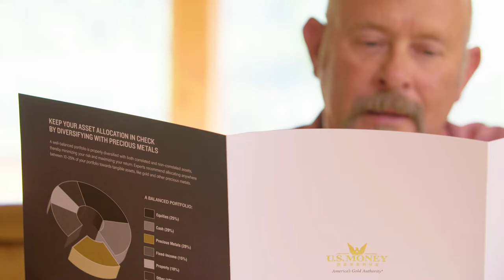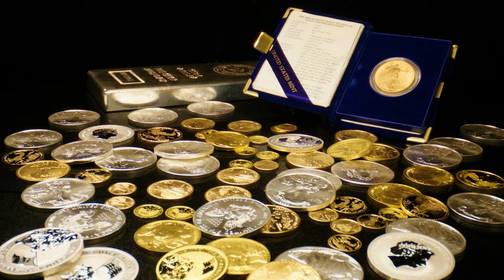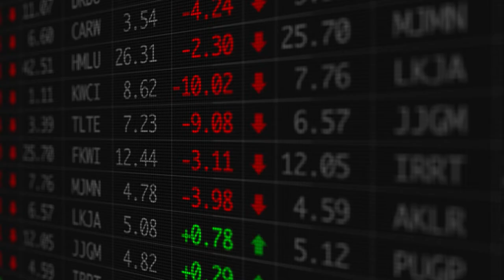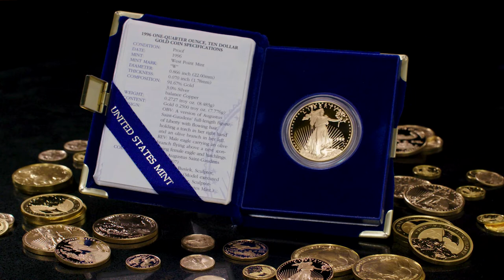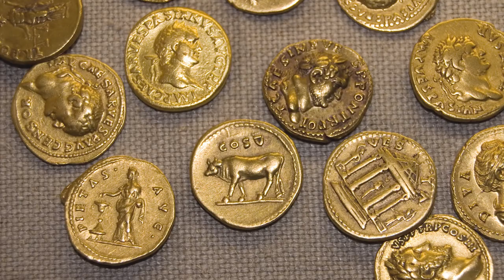In Conversation Episode 1 | Why Gold When Economies Crash?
This week on U.S. Money Reserve’s “In Conversation,” two former directors of the U.S. Mint discuss gold’s appeal during times of economic volatility. 35th Director of the U.S. Mint and U.S. Money Reserve President, Philip Diehl notes historic appeal and why it matters today, while 38th Director of the U.S. Mint and U.S. Money Reserve’s Senior IRA Strategist, Ed Moy, examines gold’s use in protecting retirement.